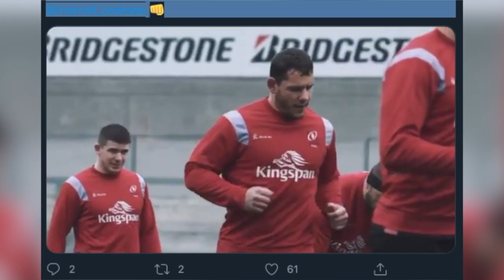Coetzee: Amazing experience to be back with 'united' Boks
Springbok loose forward Marcell Coetzee chats to editor Craig Lewis about spending lockdown in the South African bush, his long-awaited recall to the national side last year and the unfortunate injury that ended his World Cup dream.